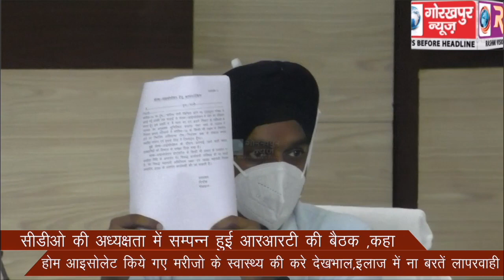सीडीओ की अध्यक्षता में सम्पन्न हुई आरआरटी की बैठक ,कहा,होम आइसोलेट किये गए मरीजो के स्वास्थ्य की करे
सीडीओ की अध्यक्षता में सम्पन्न हुई आरआरटी की बैठक ,कहा,होम आइसोलेट किये गए मरीजो के स्वास्थ्य की करे देखभाल,इलाज में ना बरतें लापरवाही